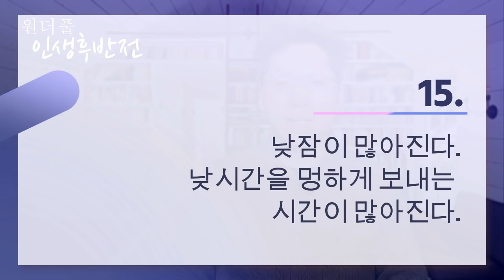옷 입는 것만봐도 치매징후 알 수 있다 - 원더풀 인생후반전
영상에서 말씀드리는 효과 또한 개인적인 체질, 건강 상태 등에 따라 결과가 다를 수 있음을 말씀드립니다. 따라서 시청자 자신의 선택과 판단이 요구되며, 이에 따른 결과에 대해 저희 채널은 어떠한 책임도 지지 않음을 밝혀둡니다.